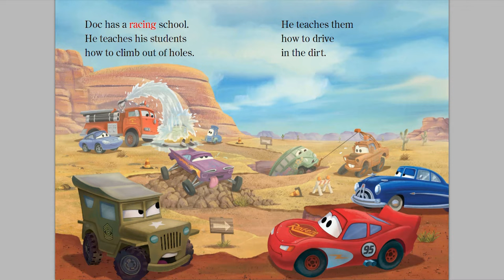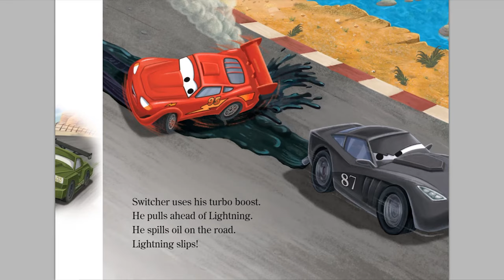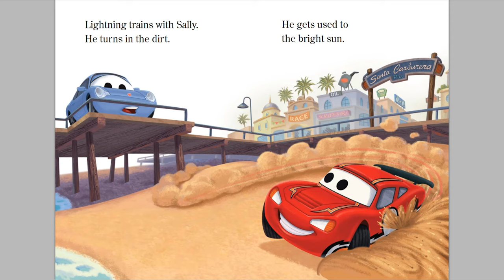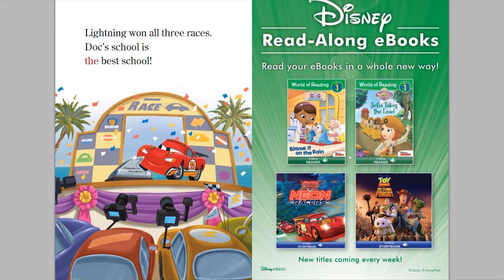Cars: Racing Days | A Read-Along Storybook in HD (World of Reading)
Doc and Chick Hicks hold three races to see whose racing school is best. While Doc's student racers follow the rules, Chick's student racers bend them. Follow along with word-for-word narration to find out who takes the lead!

Reading Level:
Level 1: Preschool-Kindergarten

Reading Age:
3 – 5 years